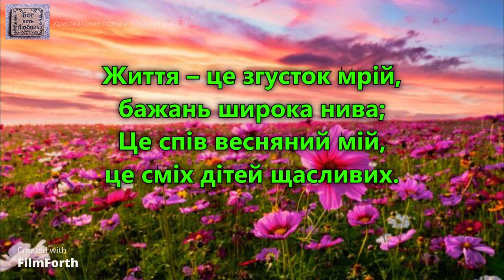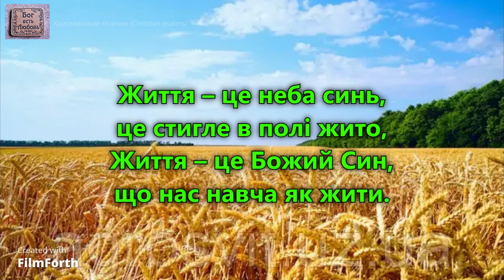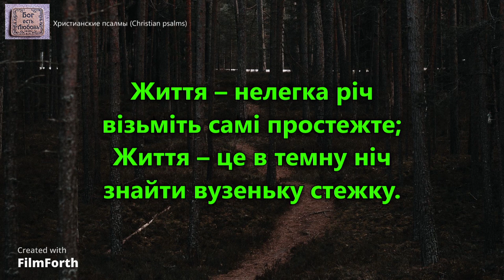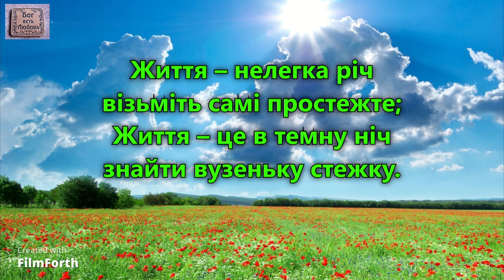Життя – важкий урок, в після його – екзамен. _ гр. Евангелист. Альбом: Близится жатва_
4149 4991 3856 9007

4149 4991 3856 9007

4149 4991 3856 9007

1 КУПЛЕТ:
Життя – важкий урок, в після його – екзамен.
Життя це в вічність крок, омріяну віками.
Життя – це згусток мрій, бажань широка нива;
Це спів весняний мій, це сміх дітей щасливих.

ПРИПЕВ:
Життя – нелегка річ візьміть самі простежте;
Життя – це в темну ніч знайти вузеньку стежку.

2 КУПЛЕТ:
Життя – це неба синь, це стигле в полі жито,
Життя – це Божий Син, що нас навча як жити.
Тому скоріш спіши, відчуй що щастя в Бозі.

І Він в твоїй душі відкриє новий розділ.
Виконавець: гр. Евангелист. Альбом: Близится жатва